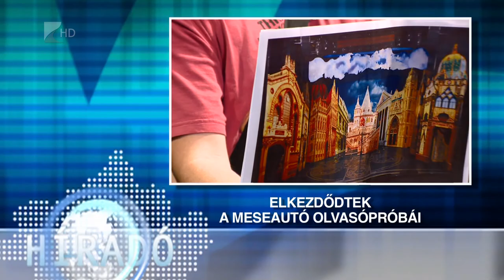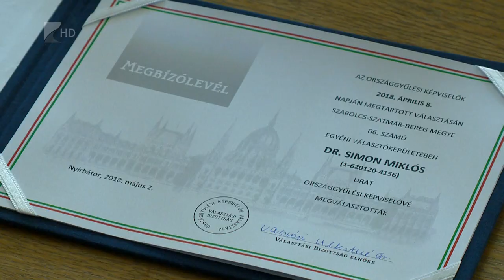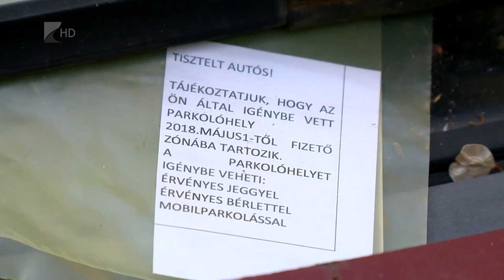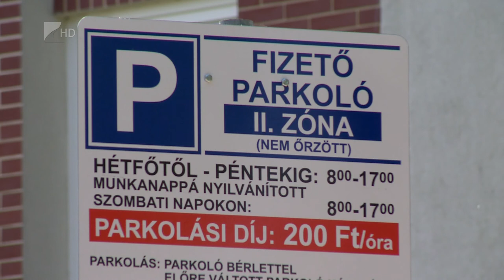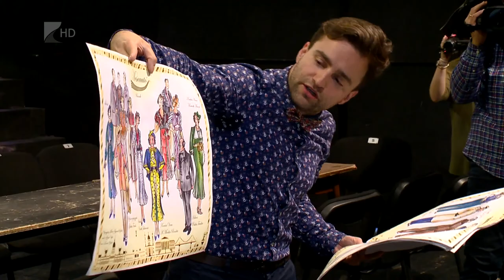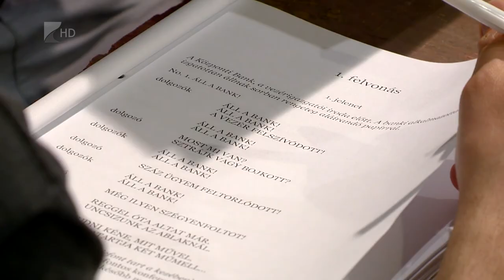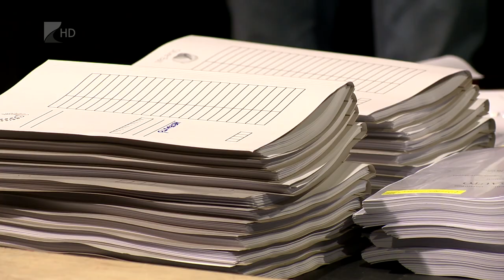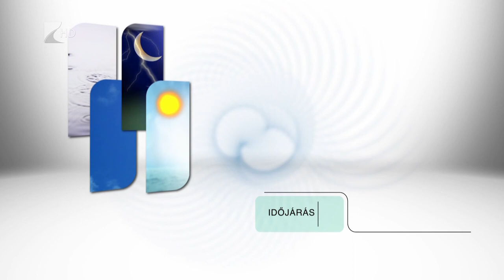Híradó 2018.05.02. - Kölcsey Tv